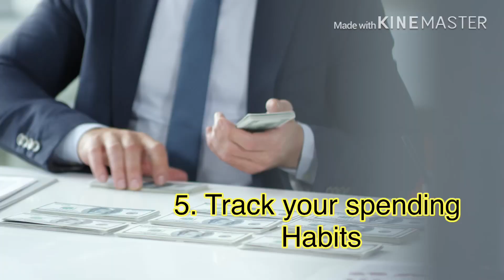PROVEN PRACTICAL WAYS TO SAVE MONEY AS OFW !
OFW life is not a lifetime career so from the start you need to save first. / Lawry